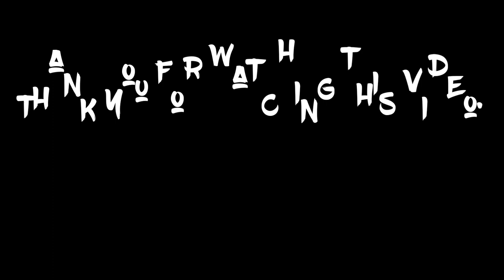Worm Eats Donuts Hero-Snake Slither Hero Zone-Worm Hero.io#05